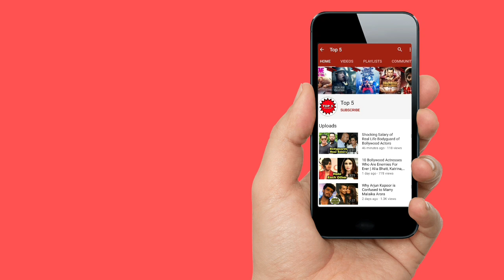Katrina Kaif Emotional and Crying after her Marriage with Vicky Kaushal